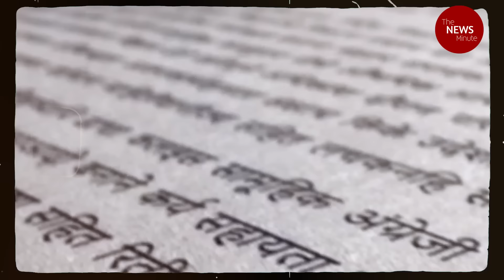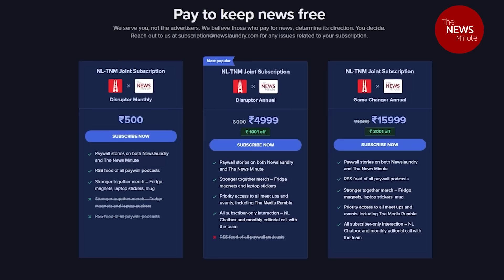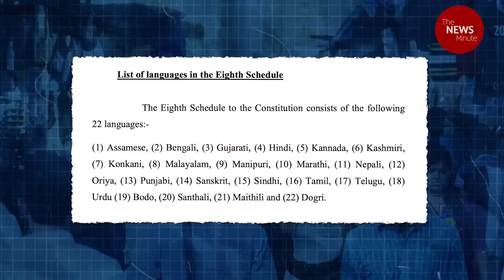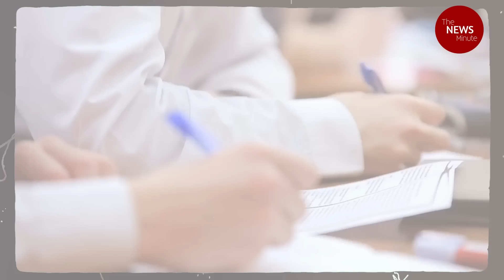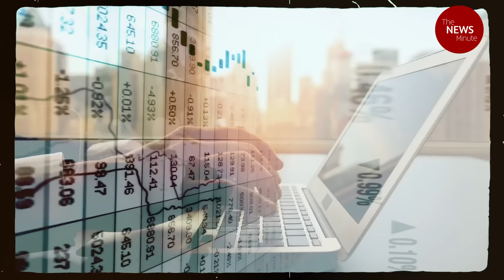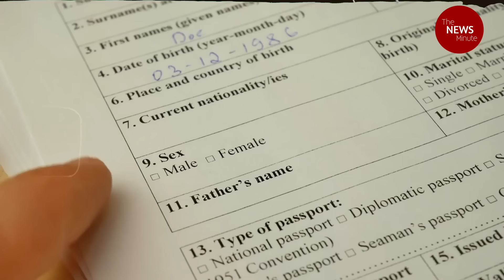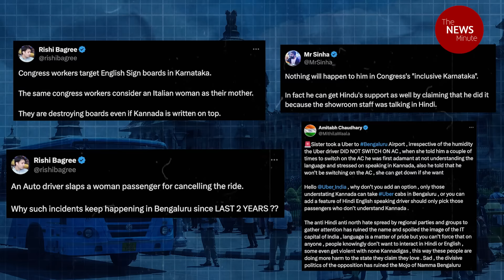Hindi not needed to unite India: Karnataka’s pushback on language imposition grows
Over the last few years, there is visible and sustained push back against Hindi imposition in Karnataka. Before that, the agitation against Hindi imposition was more visible in Tamil Nadu. Karnataka’s push back on Hindi imposition is more than an emotional issue. From blackening Hindi boards in metro stations to social media campaigns, the push back is visible both online and on the streets. This is sometimes dismissed by many, even many in the mainstream media as parochialism or language chauvinism. There are real concerns about the growing dominance of Hindi in public services, education, and employment,  where non-Hindi speakers are at a disadvantage. In this week’s Let Me Explain, Pooja Prasanna breaks down the anti-Hindi imposition movement in Karnataka, highlighting the core issues of linguistic rights, regional identity, and the growing calls for equal opportunities in both education and jobs.